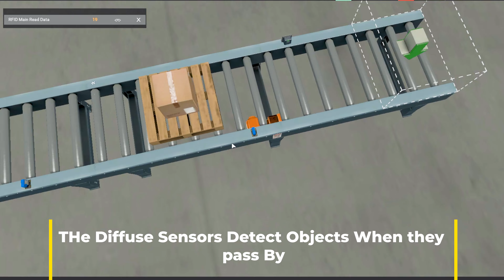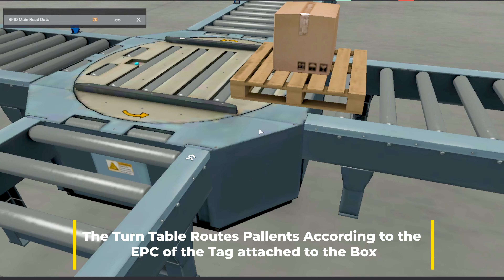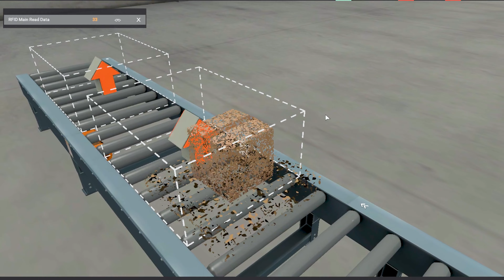How an Industrial RFID Sorter Works - RFID Based Pallet Sorter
This is a simple demo on how an Industrial RFID based Sorting Factory Line works